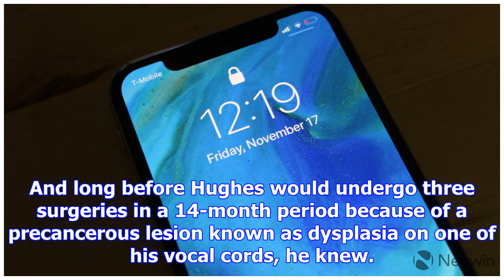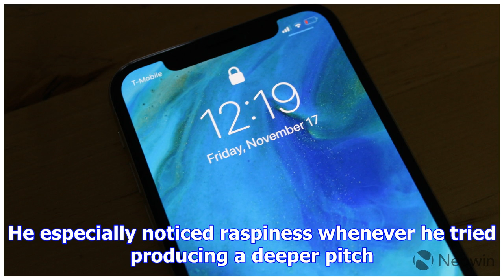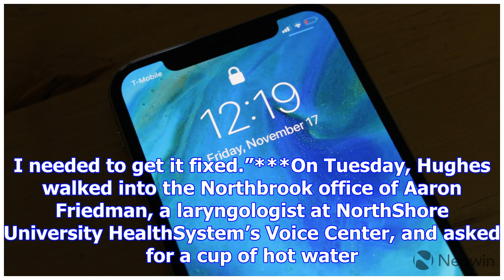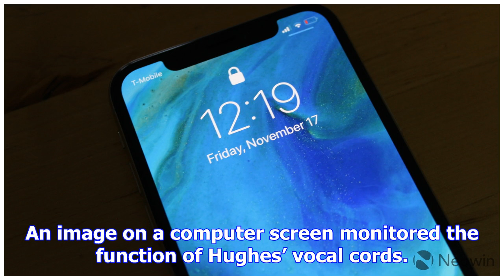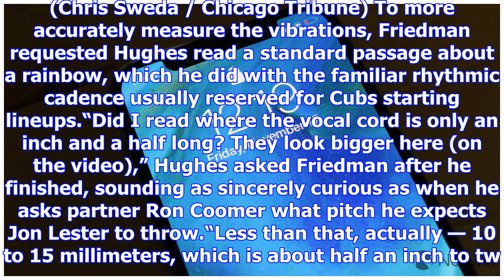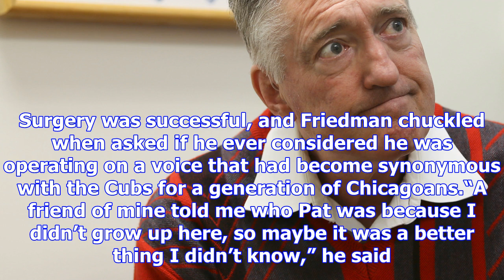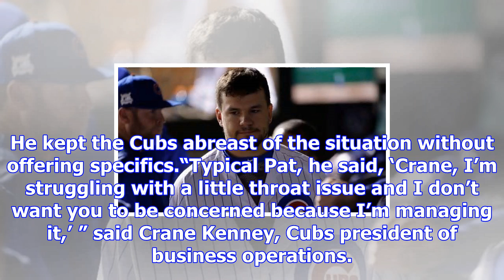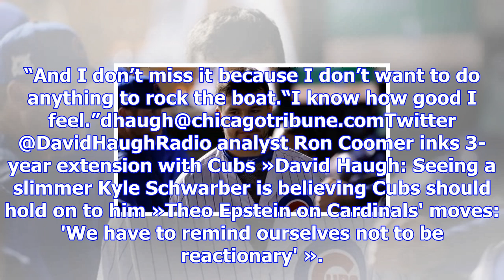Three throat surgeries later, cubs announcer pat hughes gives voice to health scare that threatened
Three throat surgeries later, cubs announcer pat hughes gives voice to health scare that threatened career
The smoothest voice in Chicago sports felt rougher than usual. Cubs games on the radio sounded the s...